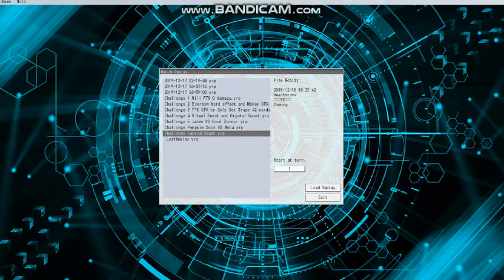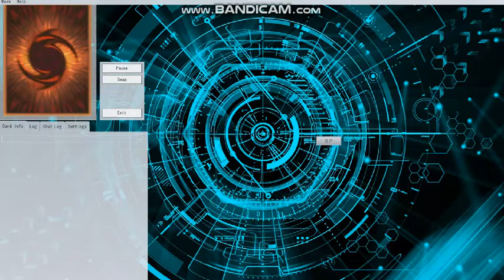Challenge Edition 4 Partie 2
Defi 1 OTK un Orcust en invoquant d'abord les sacred beast puis en les fusionnants
Defis 2 Deck Penguin defoncer un Meta avec
Defis 3 Deck compose uniquement de cartes ritual Beast et x1 de chaques pour les Crystal Beast et gagner contre un Meta